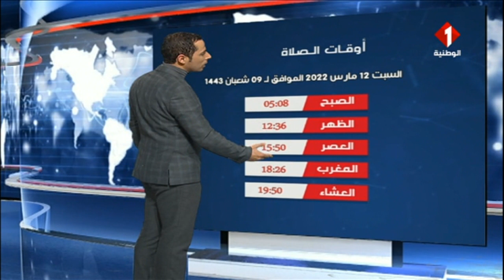النشرة الجوية ليوم 11- 03- 2022